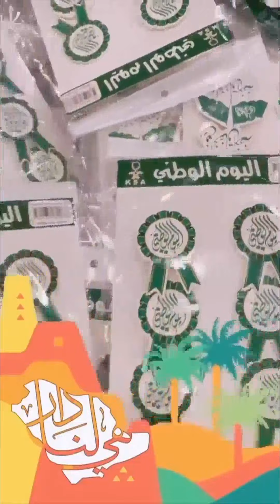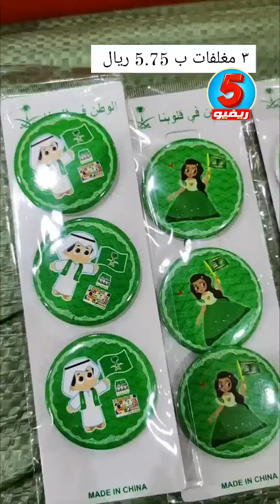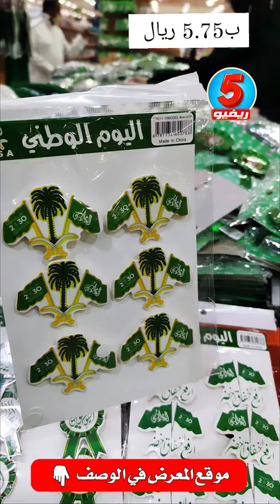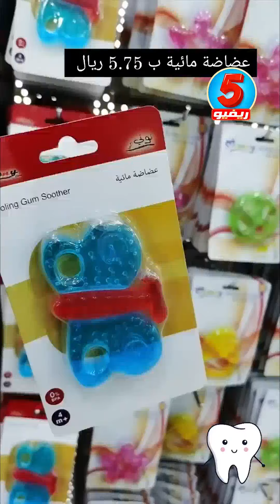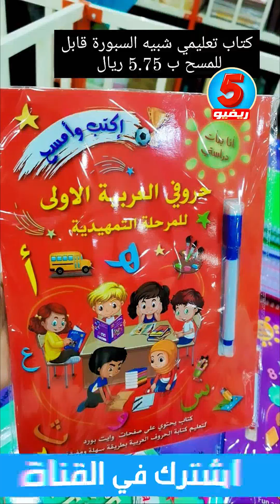عالم الوسام جدة كل شي بسعر 5 ريال قسم عالم المواليد 💚 تجهيزات اليوم الوطني ٩١ 🇸🇦💚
عالم الوسام جدة كل شي بسعر 5 ريال قسم عالم المواليد 💚 تجهيزات اليوم الوطني ٩١  🇸🇦💚 تجهيزات اليوم الوطني 2021 شرينا اغراض اليوم الوطني  احتفالات اليوم الوطني السعودي ٩١  Saudi National Day
عالم الوسام جدة  كل شي 5 ريال جديد اليوم الوطني👍 زينة تعليقات اكواب اواني ملابس شوزات ارخص الاسعار كل ماتحتاجه الأسرة تحت سقف واحد. الجودة لاتعني أبداُ الزيادة في السعر  عروض اليوم الوطني 91  كل شي 5 ريال عالم الوسام جدة 👍
عالم الوسام جدة كل شي 5 ريال تجهيزات اليوم الوطني  اواني منزلية ملابس اقمشة كماليات ارخص الاسعار كل ماتحتاجه الأسرة تحت سقف واحد. الجودة لاتعني أبداُ الزيادة في السعر أغراض يوم الوطني السعودية زينة هي لنا دار لليوم الوطني السعودي 91    تبدأ عروض اليوم الوطني 91
فروع شركة عالم الوسام
جدة :حي النزهه طريق الملك فهد شارع الستين جوار الاحوال المدنيه
الرياض : حي النسيم شارع الأربعين مقابل أسواق حجاب الشبلي
المدينة المنورة : حي عروة طريق عمر بن الخطاب باتجاه الميقات
الطائف : مقابل جوري مول مخطط السحيلي طريق الملك خالد
نجران : دحضة نجران
نجران : الخالدية جوار الراجحي
محايل عسير : طريق أبها جوار العثيم
فرع الحمدانيه : حي الفلاح جوار الطازج أمام هايبر بشية
ينبع : طريق الملك خالد جيب